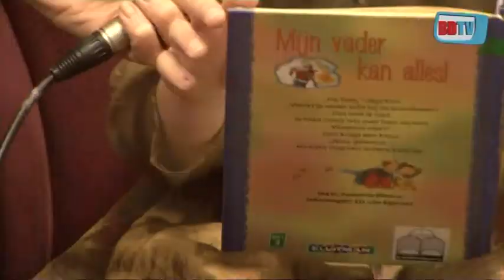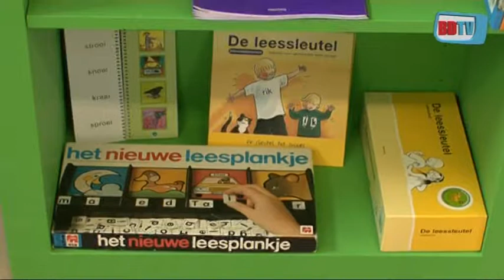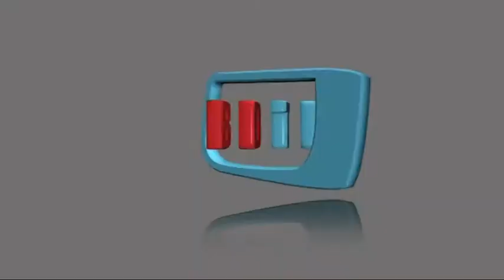Prinses Laurentien bij opening LeeS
Vrijdagmorgen werd in aanwezigheid van prinses Laurentien de expositie Lees in het Scryption in Tilburg geopend.